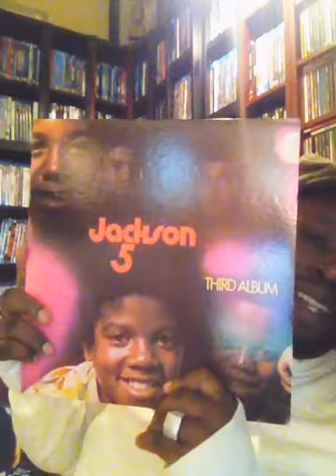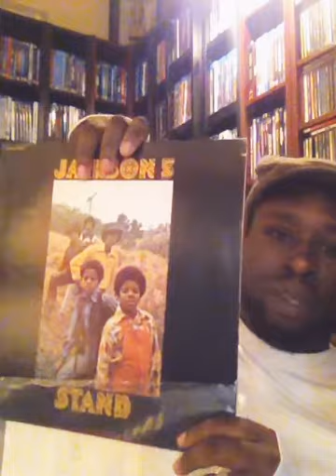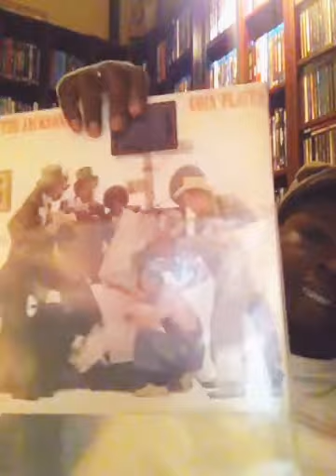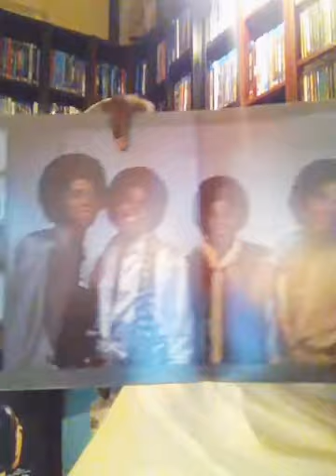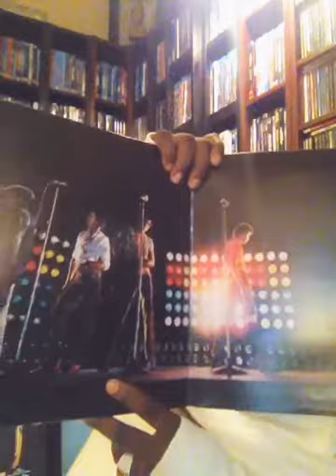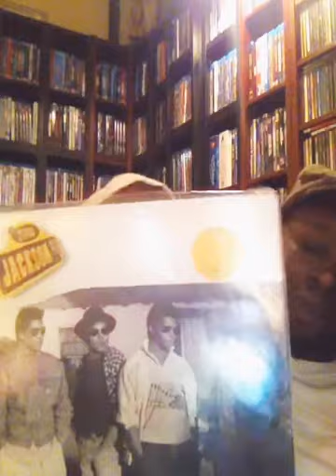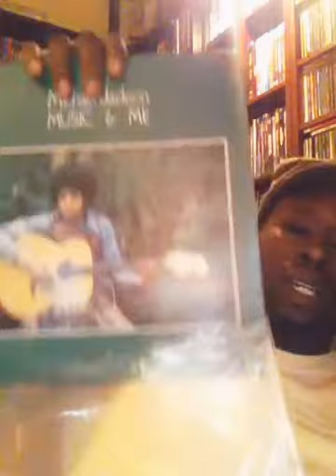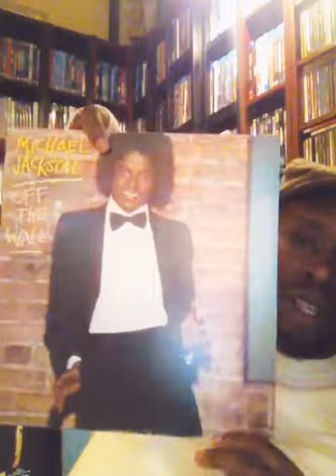Michael Jackson 12" inch Vinyl Collection Plus PART 1 vinyl community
My Michael Jackson 12"&7" vinyl collection